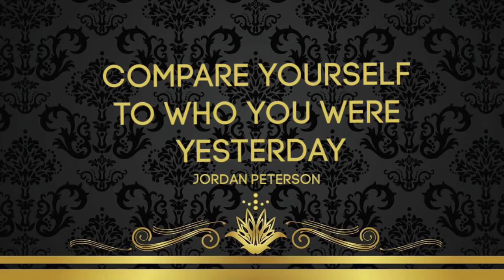Compare yourself to who you were yesterday - Jordan Peterson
Jordan Peterson discusses the importance of comparing yourself to who you were yesterday.

Protect your wealth, family, lifestyle, and your ID with a local law firm in your corner. You won’t believe how affordable peace of mind can be. Our family office offers this service to even our wealthiest clients.

To learn more, please check out my personal website and join today, If you have any questions, please feel free to contact me through the site and I will have someone from my team contact you to address them.

Fly beyond the ordinary

With real-time quotes, the largest global network of private aircraft, and direct operator pricing, Villiers make it easier than ever before to access the most competitive private jet charter prices in one place. Villiers is a strategic partner to our family office so we are offering you access to our network.

The Villiers network aggregates over 10,000 aircraft, across 40,000 destinations worldwide, taking all of the hard work out of planning your next flight – whether that be winter sun in the Caribbean, heli-skiing in Switzerland, or a business trip to Hong Kong.